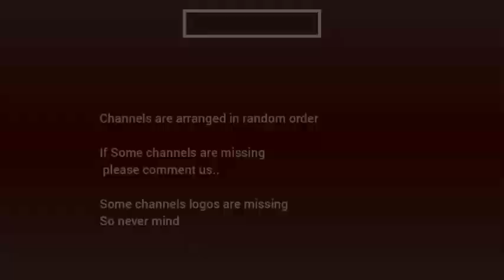All HD Channels in India | High Definition | HD channels list | 1080i | Dolby Atmos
Here is a list of high definition channels in India it's a great for you check high definition India.

Search for

Voice Over : (Music)
Script : N/A
Concept : Raghavendhar
Editing Lab : Black DTH TV Studio

For More Videos & Updates :: Telugu Satellite Rights :: Telugu DTH Updates